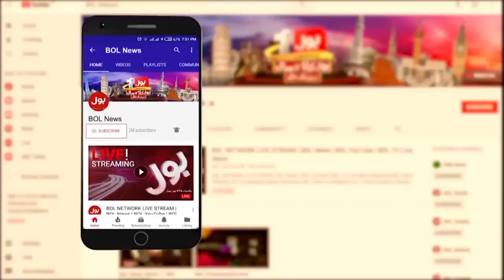Karachi Heavy Rain Prediction | High Alert Issued | Breaking News